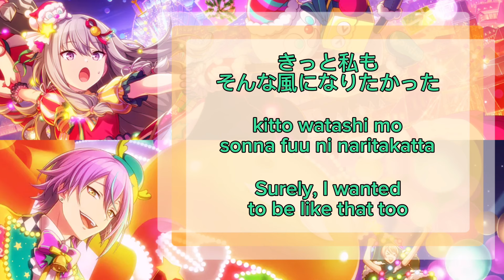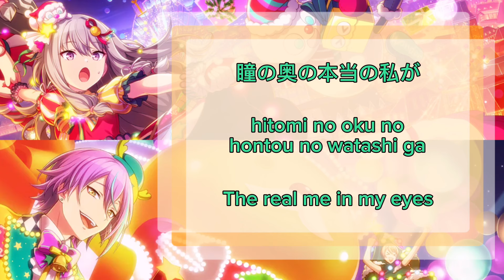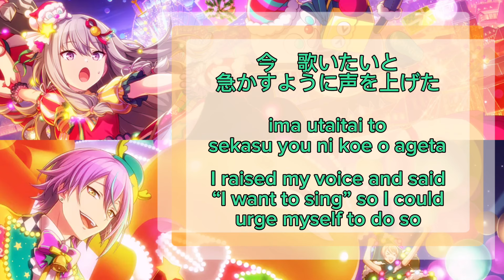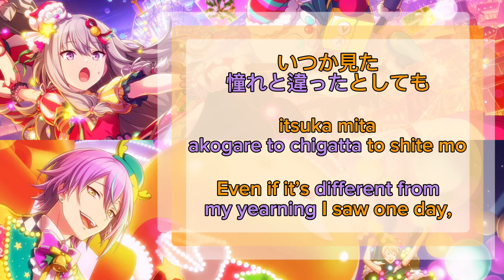[FULL VER] NIJIIRO STORIES ニジイロストーリーズ Nene 草薙 寧々 + Rui 神代 類 Alternate Vocal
Full version of the alt vocal of NIJIIRO STORIES by Nene Kusanagi and Rui Kamishiro of Wonderlands×Showtime (ワンダーランズ×ショウタイム)

English translation by: Serene_Snowfall